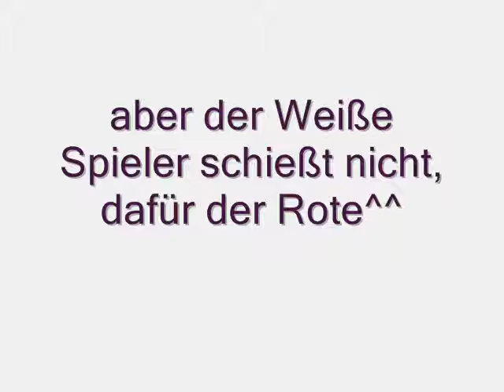fifa08 - Bug 3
noch ein Bug bei fifa08